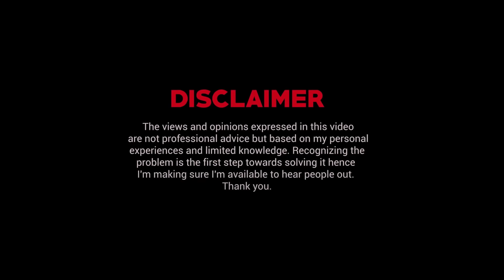Ask Ganjiswag #68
List of Questions:
00:00 - Intro
01:44 - Unresolved trauma and self-sabotaging action due to Abuse.
14:03 - 31-year-old guy from India needs advice.
31:25 - The debit of being reach and the sad state of desi Men.
48:17 - Outro